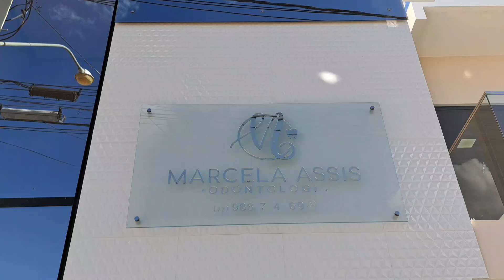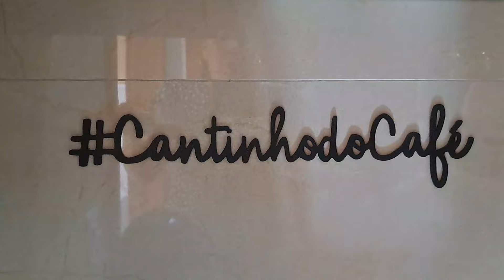LIMPEZA E ORGANIZAÇÃO NA COZINHA | KIT BORDADO NA MÃO | FOMOS AO DENTISTA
Olá pessoal hoje fiz limpeza detalhada na cozinha e deixei tudo organizado também usei o kit de paninho bordado na mão no final fomos ao dentista